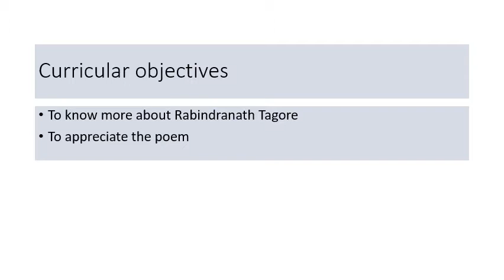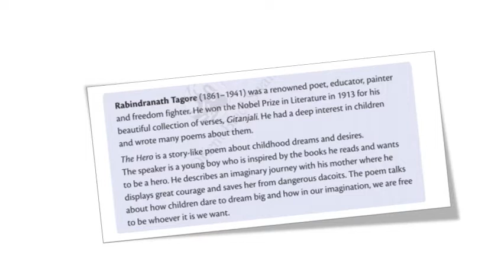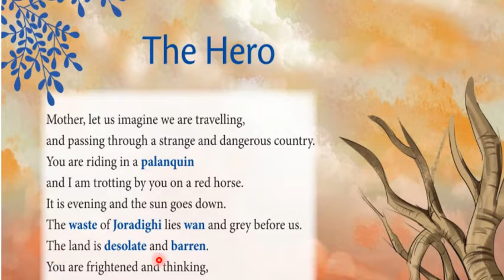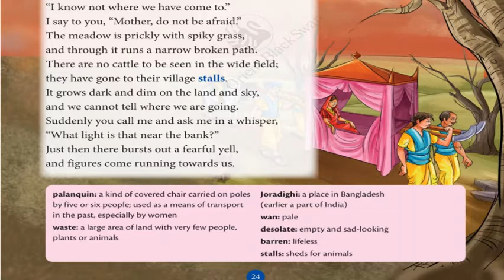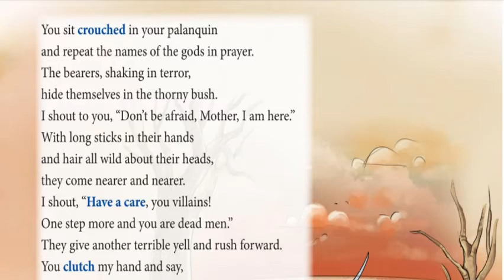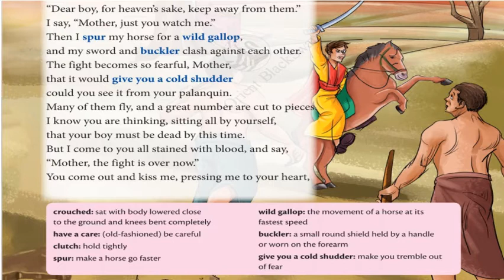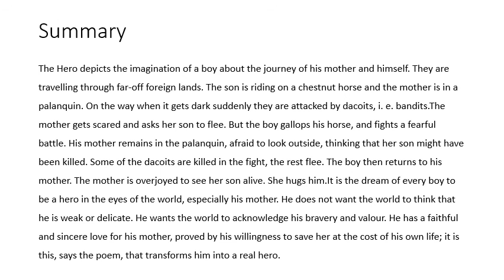The hero-22/07/2020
Module 1